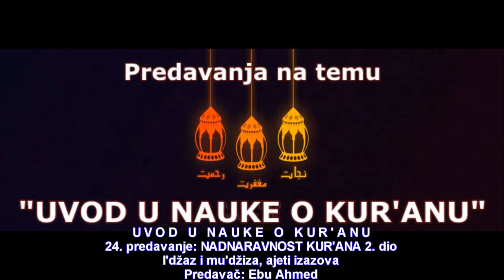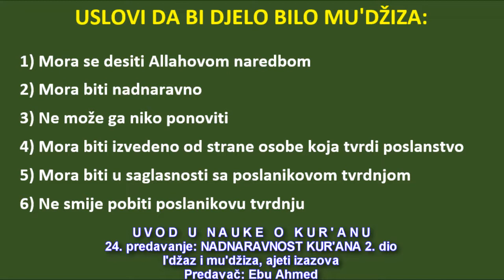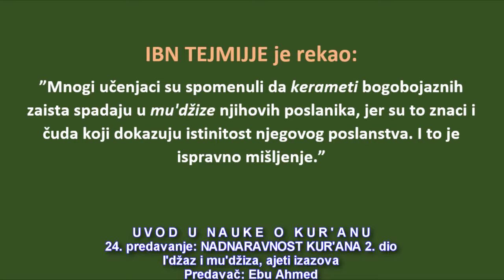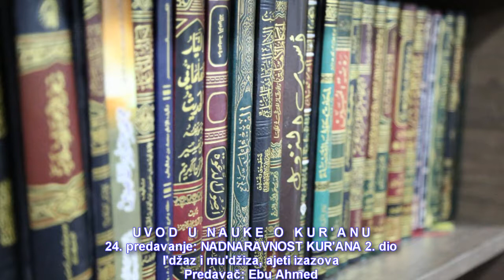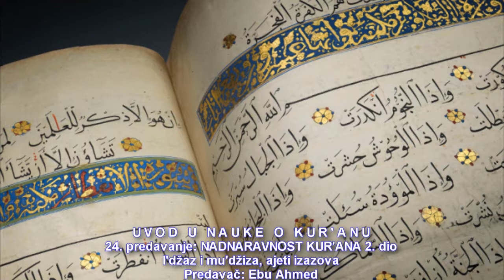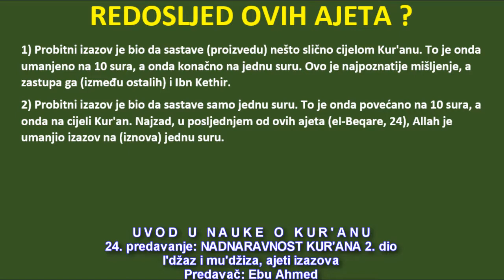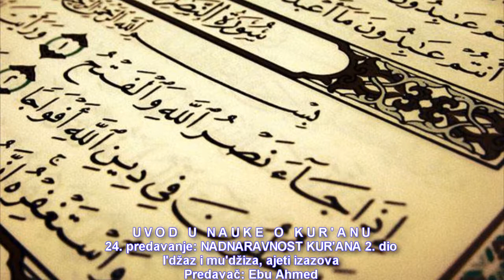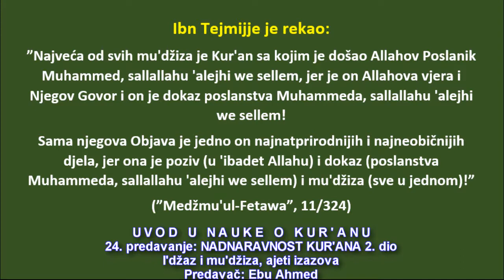Uvod u Nauke o Kur'anu 24. predavanje Nadnaravnost Kur'ana 2. dio